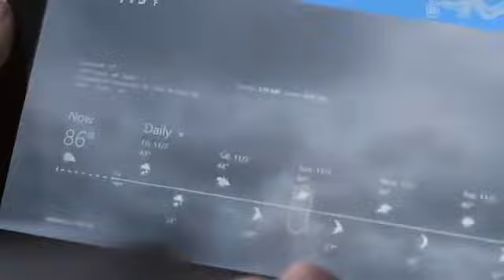Building Windows 8 Apps Accuweather357